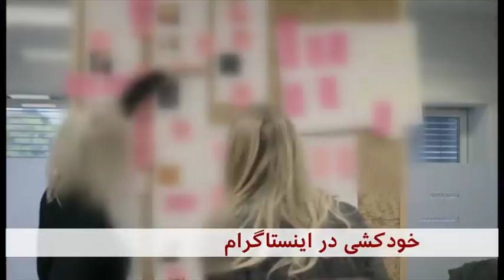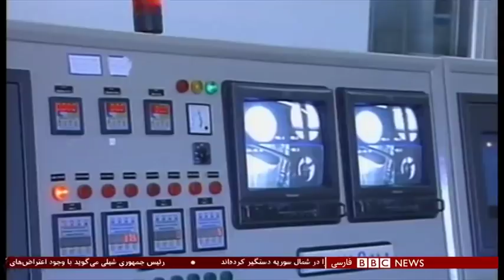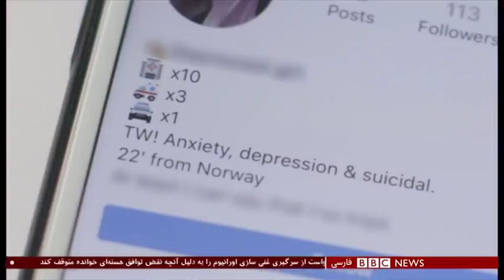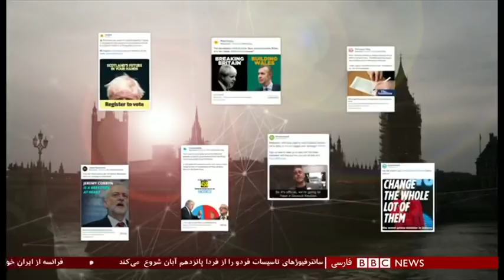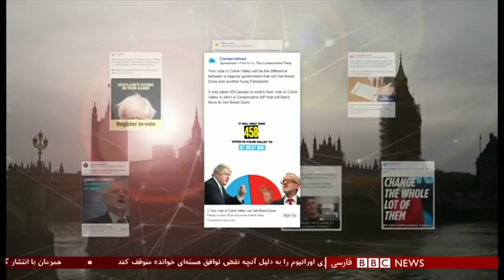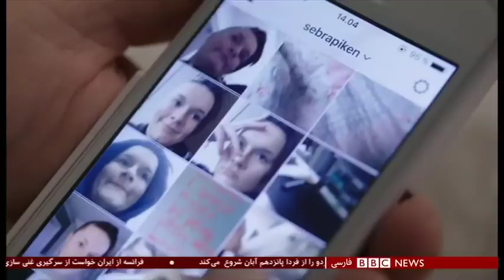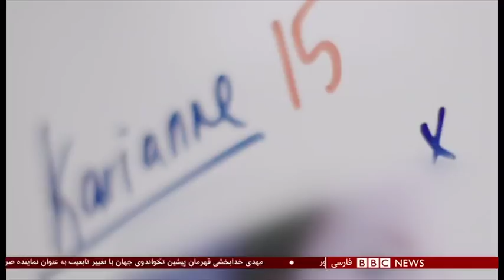اخبار ساعت شش عصر- سه شنبه ۱۴ آبان